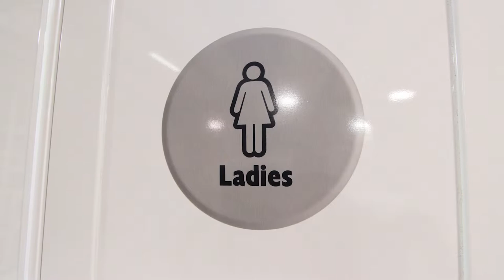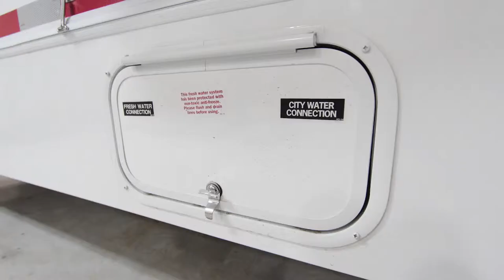10 Station Luxury Restroom Trailer | Luxury Series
Provide your guests with the best! The 10 Station Luxury Restroom Trailer offers a durable and upscale environment perfect for any event, casual or formal. This unit is completely self-contained a 200-gallon onboard fresh water tank and 865-gallon waste tank. A clean, fresh exterior greets each guest with heavy duty fold-up aluminum steps and rails for easy access.

The women's suite includes five privacy stalls with white ceramic china flushable toilets, double sink vanity with metered faucets, and a large shatterproof vanity mirror. The men's suite includes two privacy stalls with white ceramic china flushable toilets, three urinals with privacy dividers and two single sink vanities with mirrors.

Your guests are sure to enjoy the comfort of a fully climate-controlled environment maintained by air conditioning and heat strips, as well as a 3 Season package for cooler temperatures. This 10 Station Luxury Restroom Trailer is also upgraded to include a water heater so your guests can enjoy a hot water hand wash, a stereo and a fireplace.

Smarter Restrooms App - An interactive tool allowing portable restroom rentals fleet owners to monitor operational systems for their trailer(s) from any smartphone, tablet, or computer. You can easily maintain systems operations with the ability to monitor waste and freshwater tank levels, power, and interior climate control.